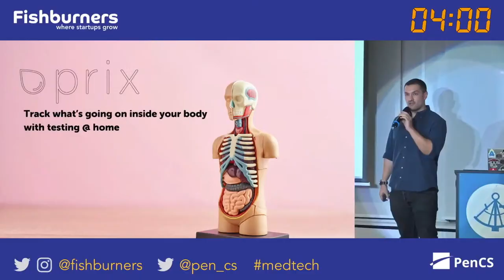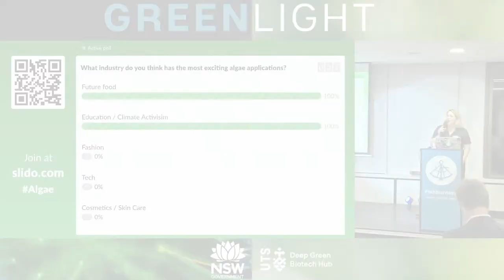After Party at Ashurst Investor Ready Pitch Night, on 4 Nov 2022 - Fishburners Live #27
Live from Fishburners @ Sydney Startup Hub ... This is our small contribution to the startup eco-system of Australia. Anyone and everyone could join us for a quick conversation. To spread your messages and support all the inspiring founders of Australia.

Live from Fishburners @ Sydney Startup Hub ... Anyone and everyone could join us for a quick conversation. To spread your messages and support all the inspiring founders of Australia and New Zealand.

Melbourne, SA, WA, Queensland, Tank Stream, Stone & Chalk, or anyone working in Tech Startups As long as you are building or you are supporting startups, we love to hear from you and to spread your messages. Get in touch via twitter...

Sign Up to Fishburners Founders Hub to watch lots and lots of our past events

Fishburners has been been proudly supported by:
     NSW Government
     Charter Accountant ANZ
     AWS for Startups
     Google for Startups
     Optus